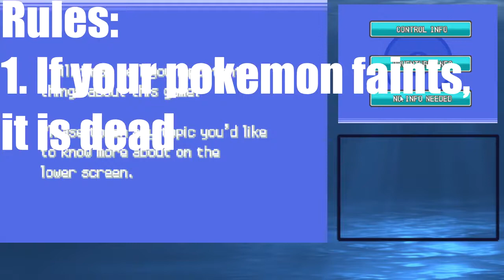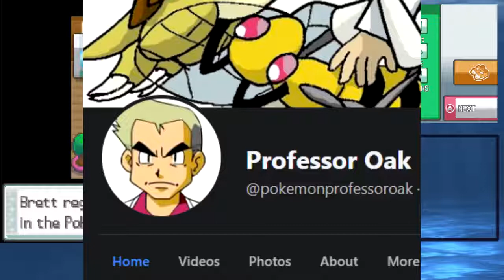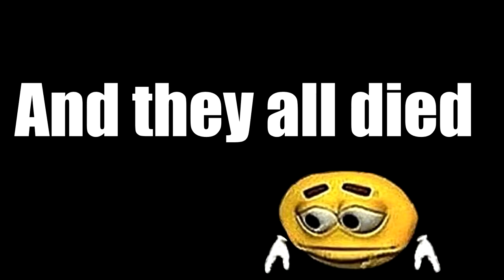[ORIGINAL: Oct 25, 2021] AND SO IT BEGINS || Pokemon SoulSilver Nuzlocke - Episode 1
[REUPLOADED FROM ANOTHER CHANNEL]

Hello there! Welcome to the world of Pokemon! A world where people and Pokemon live side by side in harmony! Except, in this playthrough, there's one difference: If your Pokemon faints, it is dead. There is no way to bring back a dead Pokemon, and that's the cold reality of the nuzlocke challenge.